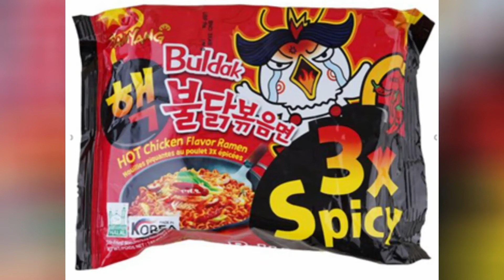Danish Recall: 'Fire Chicken' Ramen Could Cause Acute Poisoning Risk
Denmark is recalling three types of instant noodle products for being too spicy.  The Danish Veterinary and Food Administration says that three varieties of "fire chicken" instant ramen noodles from the brand Samyang could cause "acute poisoning."